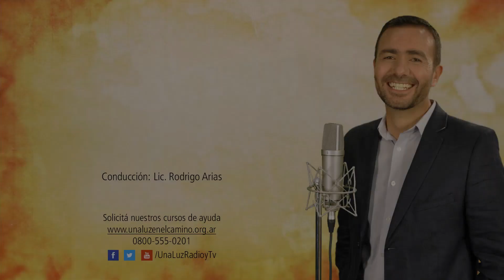Una Luz en el Camino - Corta la Soga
¿A qué soga te estás agarrando hoy creyendo que es lo más seguro?

Emisión ► 24 de abril